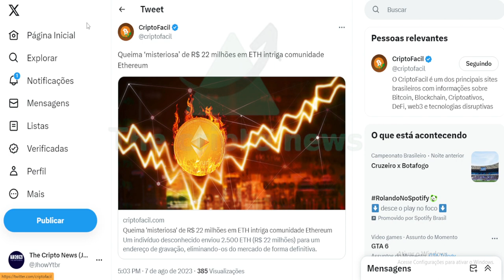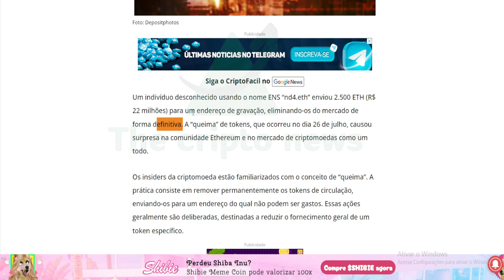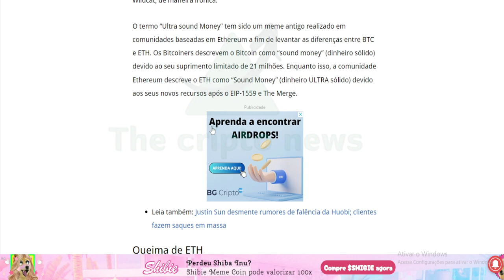O CARA SIMPLESMENTE QUEIMOU ETHEREUM !!